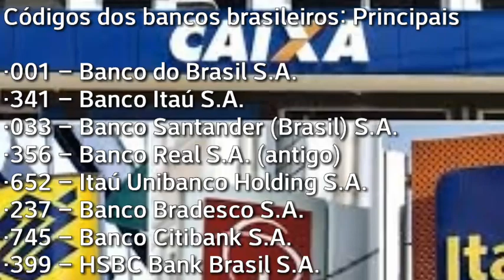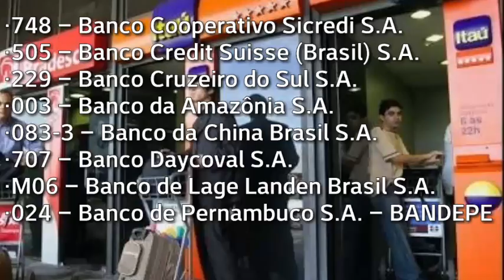Códigos De Bancos - Lista de Números de Todos os Bancos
Códigos de Todos os Bancos para DOC e TED

Lista de Códigos dos Principais Bancos do Brasil

✓ 001 – Código Banco do Brasil S.A.
✓ 341 – Código Banco Itaú S.A.
✓ 033 – Código Banco Santander (Brasil) S.A.
✓ 652 – Código Itaú Unibanco Holding S.A.
✓ 237 – Código Banco Bradesco S.A.
✓ 745 – Código Banco Citibank S.A.
✓ 399 – Código HSBC Bank Brasil S.A. – Código Banco Múltiplo
✓ 104 – Código Caixa Econômica Federal
✓ 389 – Código Banco Mercantil do Brasil S.A.
✓ 453 – Código Banco Rural S.A.
✓ 422 – Código Banco Safra S.A.
✓ 633 – Código Banco Rendimento S.A.

Código de Todos os Bancos do Brasil

✓ 246 – Código Banco ABC Brasil S.A.
✓ 025 – Código Banco Alfa S.A.
✓ 641 – Código Banco Alvorada S.A.
✓ 029 – Código Banco Banerj S.A.
✓ 038 – Código Banco Banestado S.A.
✓ 000 – Código Banco Bankpar S.A.
✓ 740 – Código Banco Barclays S.A.
✓ 107 – Código Banco BBM S.A.
✓ 031 – Código Banco Beg S.A.
✓ 096 – Código Banco BM&F de Serviços de Liquidação e Custódia S.A
✓ 318 – Código Banco BMG S.A.
✓ 752 – Código Banco BNP Paribas Brasil S.A.
✓ 248 – Código Banco Boavista Interatlântico S.A.
✓ 036 – Código Banco Bradesco BBI S.A.
✓ 204 – Código Banco Bradesco Cartões S.A.
✓ 225 – Código Banco Brascan S.A.
✓ 044 – Código Banco BVA S.A.
✓ 263 – Código Banco Cacique S.A.
✓ 473 – Código Banco Caixa Geral – Código Brasil S.A.
✓ 222 – Código Banco Calyon Brasil S.A.
✓ 040 – Código Banco Cargill S.A.
✓ M08 – Código Banco Citicard S.A.
✓ M19 – Código Banco CNH Capital S.A.
✓ 215 – Código Banco Comercial e de Investimento Sudameris S.A.
✓ 756 – Código Banco Cooperativo do Brasil S.A. – Código BANCOOB
✓ 748 – Código Banco Cooperativo Sicredi S.A.
✓ 505 – Código Banco Credit Suisse (Brasil) S.A.
✓ 229 – Código Banco Cruzeiro do Sul S.A.
✓ 003 – Código Banco da Amazônia S.A.
✓ 083-3 – Código Banco da China Brasil S.A.
✓ 707 – Código Banco Daycoval S.A.
✓ M06 – Código Banco de Lage Landen Brasil S.A.
✓ 024 – Código Banco de Pernambuco S.A. – Código BANDEPE
✓ 456 – Código Banco de Tokyo-Mitsubishi UFJ Brasil S.A.
✓ 214 – Código Banco Dibens S.A.
✓ 047 – Código Banco do Estado de Sergipe S.A.
✓ 037 – Código Banco do Estado do Pará S.A.
✓ 041 – Código Banco do Estado do Rio Grande do Sul S.A.
✓ 004 – Código Banco do Nordeste do Brasil S.A.
✓ 265 – Código Banco Fator S.A.
✓ M03 – Código Banco Fiat S.A.
✓ 224 – Código Banco Fibra S.A.
✓ 626 – Código Banco Ficsa S.A.
✓ 394 – Código Banco Finasa BMC S.A.
✓ M18 – Código Banco Ford S.A.
✓ 233 – Código Banco GE Capital S.A.
✓ 734 – Código Banco Gerdau S.A.
✓ M07 – Código Banco GMAC S.A.
✓ 612 – Código Banco Guanabara S.A.
✓ M22 – Código Banco Honda S.A.
✓ 063 – Código Banco Ibi S.A. Banco Múltiplo
✓ M11 – Código Banco IBM S.A.
✓ 604 – Código Banco Industrial do Brasil S.A.
✓ 320 – Código Banco Industrial e Comercial S.A.
✓ 653 – Código Banco Indusval S.A.
✓ 630 – Código Banco Intercap S.A.
✓ 249 – Código Banco Investcred Unibanco S.A.
✓ 184 – Código Banco Itaú BBA S.A.
✓ 479 – Código Banco ItaúBank S.A
✓ M09 – Código Banco Itaucred Financiamentos S.A.
✓ 376 – Código Banco J. P. Morgan S.A.
✓ 074 – Código Banco J. Safra S.A.
✓ 217 – Código Banco John Deere S.A.
✓ 065 – Código Banco Lemon S.A.
✓ 600 – Código Banco Luso Brasileiro S.A.
✓ 755 – Código Banco Merrill Lynch de Investimentos S.A.
✓ 746 – Código Banco Modal S.A.
✓ 151 – Código Banco Nossa Caixa S.A.
✓ 045 – Código Banco Opportunity S.A.
✓ 623 – Código Banco Panamericano S.A.
✓ 611 – Código Banco Paulista S.A.
✓ 643 – Código Banco Pine S.A.
✓ 638 – Código Banco Prosper S.A.
✓ 747 – Código Banco Rabobank International Brasil S.A.
✓ M16 – Código Banco Rodobens S.A.
✓ 072 – Código Banco Rural Mais S.A.
✓ 250 – Código Banco Schahin S.A.
✓ 749 – Código Banco Simples S.A.
✓ 366 – Código Banco Société Générale Brasil S.A.
✓ 637 – Código Banco Sofisa S.A.
✓ 464 – Código Banco Sumitomo Mitsui Brasileiro S.A.
✓ 082-5 – Código Banco Topázio S.A.
✓ M20 – Código Banco Toyota do Brasil S.A.
✓ 634 – Código Banco Triângulo S.A.
✓ 208 – Código Banco UBS Pactual S.A.
✓ M14 – Código Banco Volkswagen S.A.
✓ 655 – Código Banco Votorantim S.A.
✓ 610 – Código Banco VR S.A.
✓ 370 – Código Banco WestLB do Brasil S.A.
✓ 021 – Código BANESTES S.A. Banco do Estado do Espírito Santo
✓ 719 – Código Banif-Banco Internacional do Funchal (Brasil)S.A.
✓ 073 – Código BB Banco Popular do Brasil S.A.
✓ 078 – Código BES Investimento do Brasil S.A.-Banco de Investimento
✓ 069 – Código BPN Brasil Banco Múltiplo S.A.
✓ 070 – Código BRB – Código Banco de Brasília S.A.
✓ 477 – Código Citibank N.A.
✓ 081-7 – Código Concórdia Banco S.A.
✓ 487 – Código Deutsche Bank S.A. – Código Banco Alemão
✓ 751 – Código Dresdner Bank Brasil S.A. – Código Banco Múltiplo
✓ 062 – Código Hipercard Banco Múltiplo S.A.
✓ 492 – Código ING Bank N.V.
✓ 488 – Código JPMorgan Chase Bank
✓ 409 – Código UNIBANCO – Código União de Bancos Brasileiros S.A.
✓ 230 – Código Unicard Banco Múltiplo S.A.